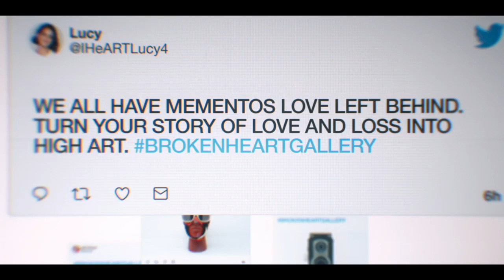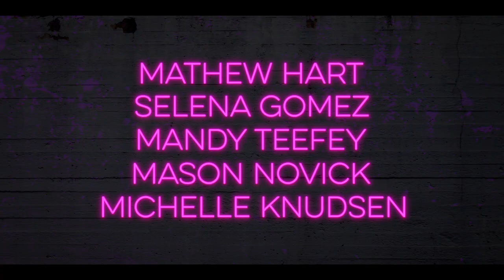The Broken Hearts Gallery (2020) - Official Trailer | Geraldine Viswanathan, Phillipa Soo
From Executive Producer Selena Gomez and Writer/Director Natalie Krinsky, watch the new trailer for the romantic comedy of the summer, The Broken Hearts Gallery 💔 only in movie theaters July 17.

What if you saved a souvenir from every relationship you’ve ever been in? THE BROKEN HEARTS GALLERY follows the always unique Lucy (Geraldine Viswanathan), a 20-something art gallery assistant living in New York City, who also happens to be an emotional hoarder. After she gets dumped by her latest boyfriend, Lucy is inspired to create The Broken Heart Gallery, a pop-up space for the items love has left behind. Word of the gallery spreads, encouraging a movement and a fresh start for all the romantics out there, including Lucy herself.

Cast:
Geraldine Viswanathan
Dacre Montgomery
Utkarsh Ambudkar
Molly Gordon
Phillipa Soo
Suki Waterhouse
Arturo Castro
Ego Nwodim
Taylor Hill
and Bernadette Peters